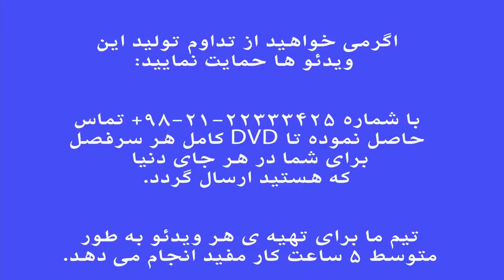راست کوک و چپ کوک . فرم ها و گوشه های موسیقی ایران . فرهنگ واژه ها . نیما فریدونی.mp4